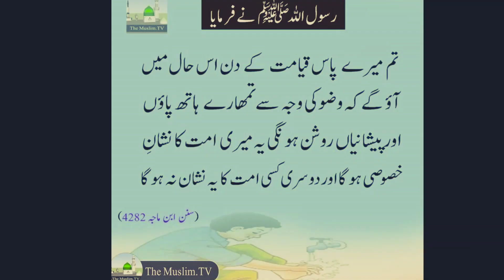Sunan Ibn Majah 4282 | End of Times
Video Info:
Book Reference: Sunan Ibn Majah
Hadith Number:  4282
Voice: Ayaan Moin